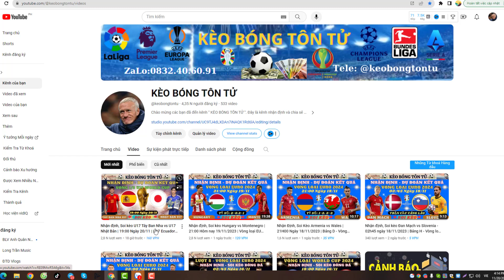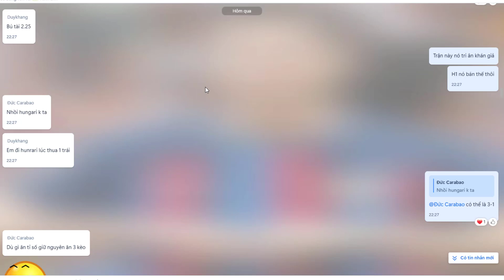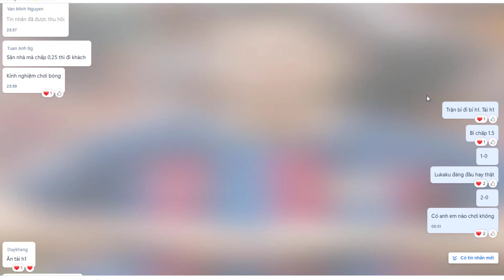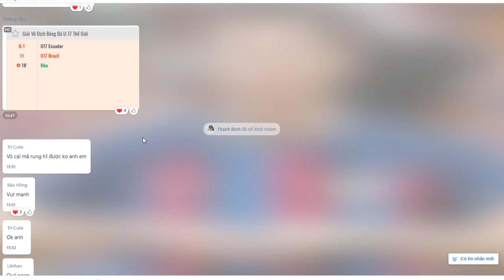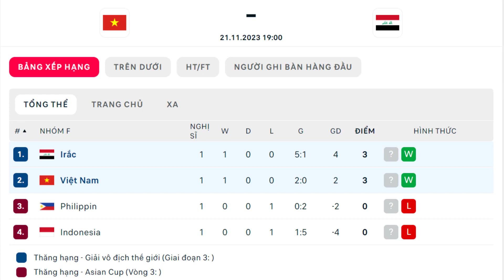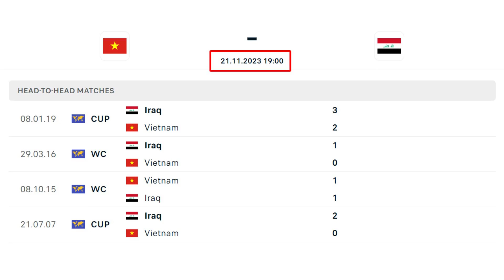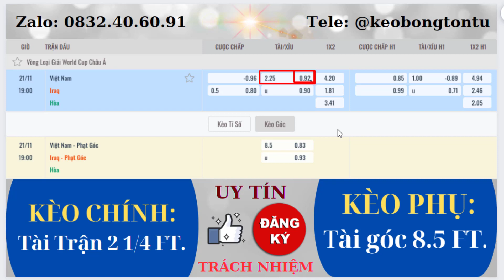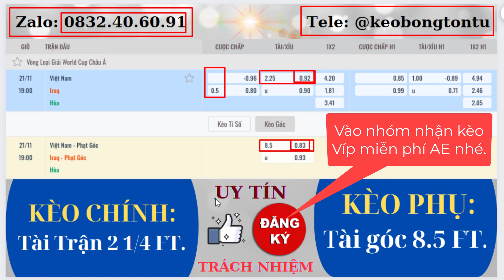Nhận định, Soi kèo Việt Nam vs Iraq | 19:00 Tối nay 21/11/2023 | Vòng loại World Cup 2026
* Thông tin trước trận Việt Nam và Iraq:
- Đội tuyển Việt Nam chưa từng thắng được Iraq trong lịch sử. Ở 4 trận đấu trước đó, chúng ta thua 3, hòa 1.
- Việt Nam thắng 5, hòa 1, thua 4 trong 10 trận gần nhất. Iraq thắng 7, hòa 1 và thua 2 ở 10 trận gần nhất.
- Kể từ sau trận thua 0-1 trước Oman ở vòng loại World Cup 2022, tuyển Việt Nam đã bất bại khi được chơi trên sân nhà với thành tích thắng 11 trận, hòa 1 trận.
- Iraq chỉ thắng 4, trong khi đã hòa 6 và để thua 5 ở 15 chuyến làm khách gần đây nhất.

* Thông tin lực lượng hai đội:
- Tuyển Việt Nam có lực lượng mạnh nhất.
- Iraq có nguy cơ mất Amjad Attwan vì chấn thương.